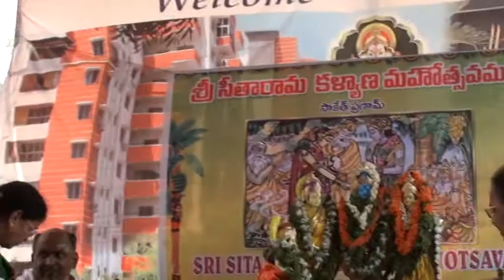YAGNOPAVEETHA DHARANA SRI SITARAMA KALYANA MAHOTSAVAM –SAKET PRANAAM HYDERABAD M2U03363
SRI SITARAMA KALYANA  MAHOTSAVAM –SAKET PRANAAM HYDERABAD
SRI SITARAMA KALYANA  MAHOTSAVAM WAS HELD ON SUNDAY 25 MARCH 2018 AT SAKET PRANAAM. THE TEAM CONSISTING OF SRI SOMANADHAM, SRI  DUVVURI JAGANNADH,  SRI SESHU BABU ,SRI DEVARAJ CHARI SRI NARENDRA, SRI PL.NARSIMHA REDDY  AND Dr,K.S.VISWANATHAM  WERE INVOLVED IN ORGANIZING THE EVENT.
1. THE FAMILY BRAHMA SRI SRINIVASA SARMA GARU ASSISTED BY SRI  KAMESWARA SARMA PERFORMED THE MARRIAGE CEREMONY . SRI EPARI ASHOK KUMAR AND SMT KALAVATHI C-213 FROM THE BRIDEGROOM SIDE AND VALLABHANENI KISHORE AND RANI PRAMEELA , A-410 SAKET PRANAAM FROM THE BRIDE SIDE PERFORMED THE MARRIAGE.THE PROGRAMME STARTED WITH  VIGNESWARA POOJA, PUNAHVACHANA, RAKSHABANDAN, MADHUPARKAM, KANYA DANAM. THEN THE PRAVARA OF BOTH THE SIDES, MANGALASTHAKAM, MAHA SANKALPAM , MAHA HURNIKA THEN FINALWEDDING AUSPICIOUS TIME –JEELAKARRA BELLAM (Sumuhartam)   MANALSUTRA DHARANA, TALAMBRALU AND EXCHANGE OF GARLANDS AND  BLESSINGS- HARATHI AND MANTRA PUSHPAM . VEDAPARAYANA BY SRI DANTU RAGHAVENDRA SARMA AND HIS COLLEGUE FROM VEDA PATASALA WAS ALSO DONE WHICH WAS   FOLLOWED BY PRASADAM TO ALL THE INVITEES. AFTER THE CEREMONY THE INVITEES ENJOYED MARRIAGE  LUNCH
THERE ARE MANY VOLUNTEERS WHO HELPED DIRECTLY AND INDIRECTLY FOR THE MARRIAGE CEREMONY